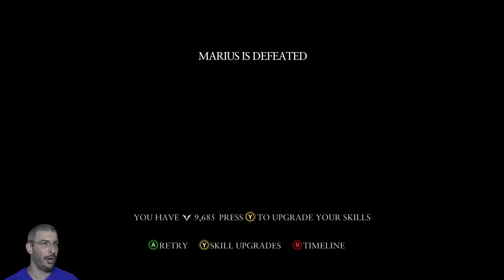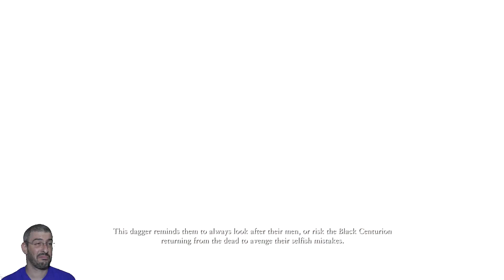בואו נשחק - Ryse Son of Rome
נימרוד בן משה חוזר לרומא העתיקה באחד המשחקים היפים שנתקלנו בהם עד היום. אבל האם המשחק מהנה או שהוא סתם הדגמה למנוע גרפי?

LET'S PLAY RYSE SON OF ROME

רוצים הצצה אל מאחורי הקלעים של טופ גיק?

הכתובת לשליחת דואר לפינת גולשים שלנו:
מיקוד 6121601